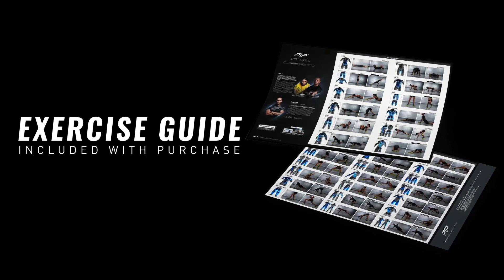PTP MEDIBAND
PTP MEDIBANDを使ったトレーニングをご紹介♪

選べる5つの強度で、トレーニング初心者から
上級者までそれぞれにぴったりなバンドが見つかります。

背中や二の腕などの気になる部位の
効率的なトレーニングにおすすめです。